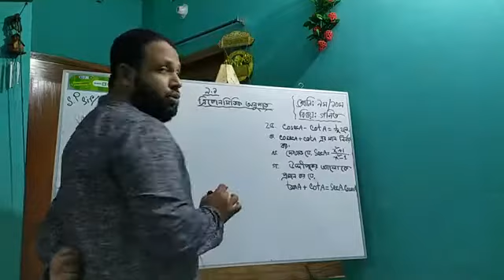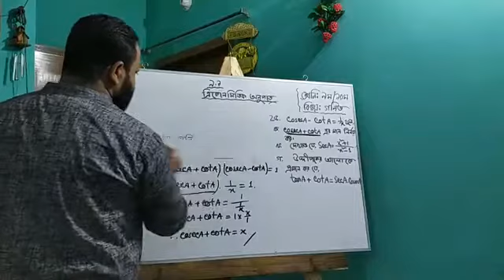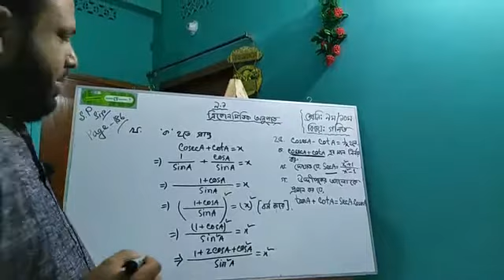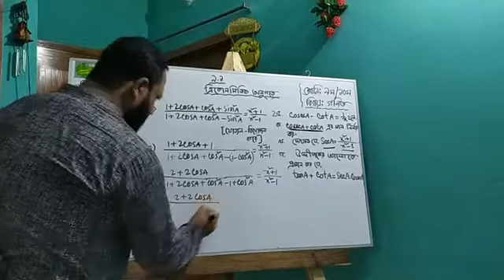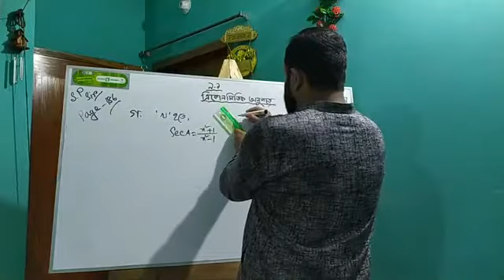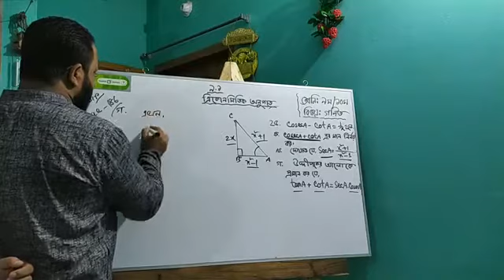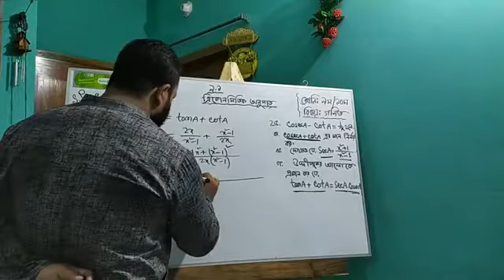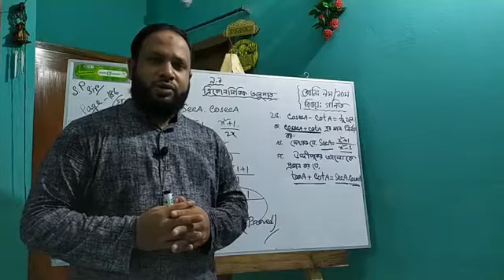ত্রিকোণমিতিক অনুপাত (পার্ট-১) || সৃজনশীল প্রশ্নের সমাধান || ৯ম অধ্যায় (৯.১) || Sirajul Prince Sir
Teacher: Sirajul Islam Khan (Prince)